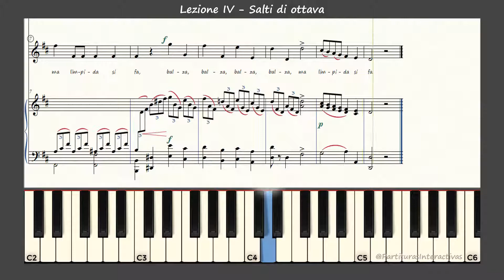Vaccai (for High Soprano and High Voice): Lesson IV - Octaves (Quell' onda che ruina - in D)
Vaccai practical method of Italian singing (for High Soprano and High Voice): Lesson IV - Octaves (Quell' onda che ruina - in D)

Lyrics:

Quell' onda che ruina,
balza, si frange e mormora,
ma limpida si fa.

Partituras Interactivas is a Youtube channel whose mission is offering study material through animated sheet music for voice, choir, and other instruments. You can find the animated sheet music by searching in the videos section in this channel, or you can check available playlists where the content is being organized.

Partituras Interactivas can become a tool to help all those who enjoy this wonderful musical world, so you can help us in the following ways:

♪ Enable notifications, tap on 🔔, so you can know when there is new content!
♪ If you need the score, you can find it:
♪ Enjoy and spread our content, help people find and follow this project!

I'm thankful to you, for being here, any comments are welcome and please, if you like our content let me know through (👍 = like :D) or (👎 = don't like :c)

Sincerely:

Partituras Interactivas.

Partituras Interactivas es un canal Youtube que tiene como misión, ofrecer material de estudio de manera sencilla a través de partituras animadas sobre repertorio vocal, coral, y otros instrumentos. Podrás encontrar la partitura animada de tu interés a través de la búsqueda en la sección de videos de este canal, o puedes revisar las listas de reproducción disponibles en las cuales se encuentra organizado el material.

Partituras Interactivas puede convertirse en una herramienta de ayuda para todos aquellos que disfrutan este maravilloso mundo musical, por lo que puedes ayudar a lograrlo en las siguientes formas:

♪ Activa las notificaciones en la opción 🔔, así puedes saber cuando hay nuevo material!
♪ Sigue la página en Facebook:
♪ Disfruta y difunde nuestro contenido, haz que otros conozcan y sigan este proyecto!

Agradezco que estés aquí, cualquier comentario es bienvenido y por favor si el material fue o no de tu agrado, házmelo saber a través de  (👍 = me gusta :D) o (👎 = no me gusta :c)

Atentamente:

Partituras Interactivas.